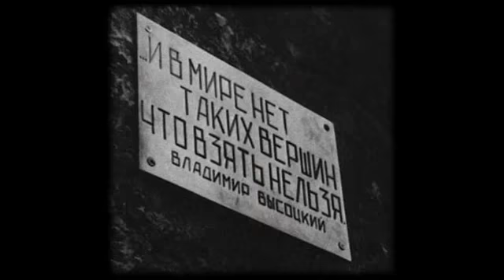Высоцкий - Песня о планах (пер. на иврит) | ויסוצקי - שיר על התוכניות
שיר על התוכניות\\ ולדימיר ויסוצקי
מתוך הצגה מוסיקלית "אליסה בארץ הפלאות"
תרגום: מקסים ז'אק

כדי שלא ליפול בפח,
לעולם לא לאבד ת'דרך,
לא ללכת בצורה עיוורת,
לא לנחות על אדמה סוערת ובוערת, -
רשום תוכנית על המפה.

ותצעד, תשיר בנחת,
טירי-טירי-טם-טם, טירם!
הפגישה מובטחת
בשעה מוצלחת,
אם קו מקוטע וחד נגדירה.

טירי-טירי-טם-טם, טירם -
במפה נגדירה...
טירי-טירי-טם-טם, טירם -
במפה נגדירה...

לא מספיק בכישרון,
כדי שיעבוד נכון העסק,
תקבל בזכות ולא בחסד,
לא תראה את ספינתך קורסת, נהרסת –
חייבים תכנון נכון.

בלעדיו ניפול לפחת –
ככה מן הסתם, טם-טירם...
בלי סיכון לקחת
דרך מאובטחת,
בקו מקוטע וחד נגדירה.

טירי-טירי-טם-טם, טירם -
במפה נגדירה...
טירי-טירי-טם-טם, טירם -
במפה נגדירה...

המצב יהיה קשה, -
אם מהמפה סטית,
אם תרשים לא מדויק בנית,
לא תדע להתגלם לגולם זחלית ו-
התוכנית לא תתגשם.

במבוכה כוללת
מוח מטומטם, טם-טירם -
זחלית התכלת
תהפוך לכלב.
רק דרך המלך לה תגדירו!

בקו מקוטע, טם-טירה -
דרככם תגדירו!
בקו מקוטע, טם-טירה -
דרככם תגדירו!